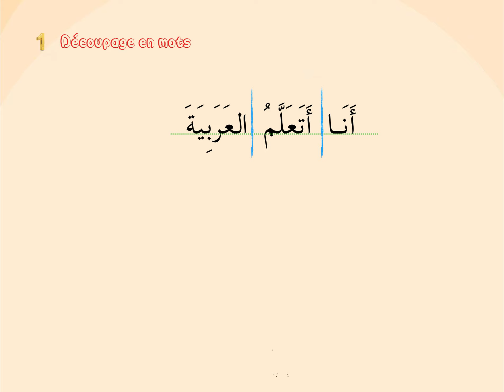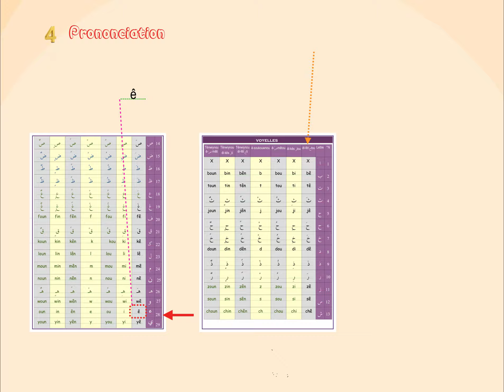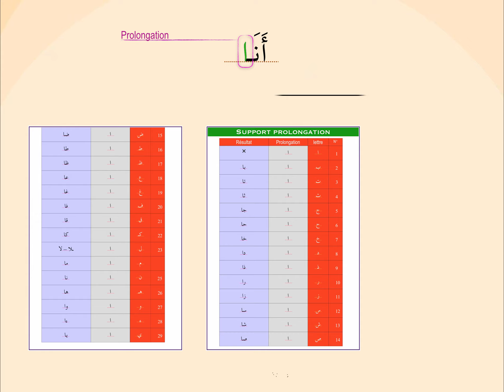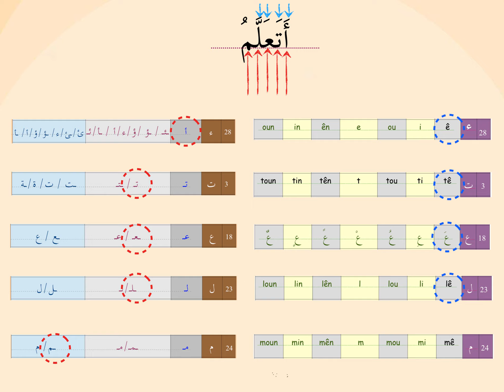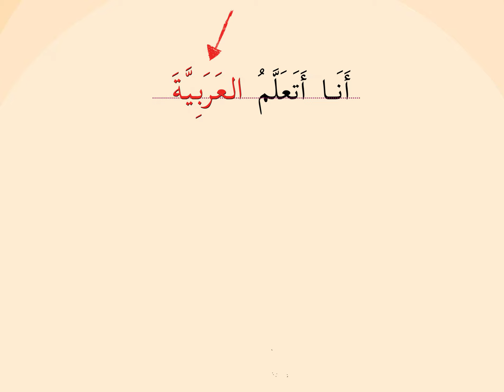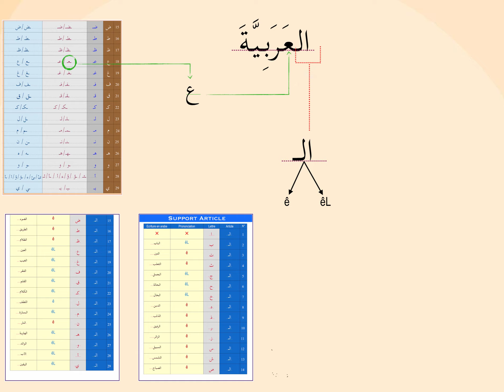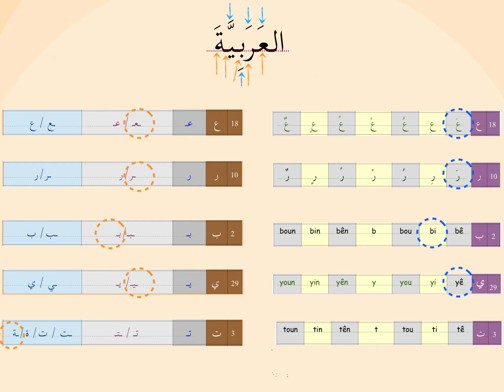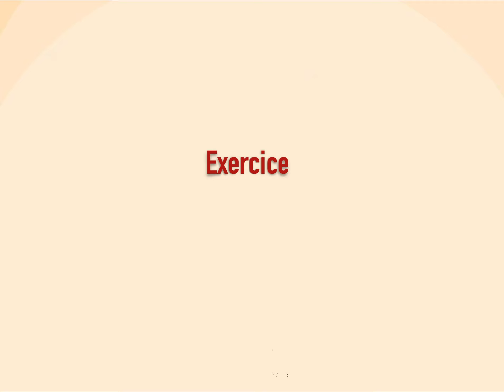Apprendre l'Arabe - Exemple Pratique - 2020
Dans cette vidéo, On va mettre en pratique tout ce qu'on a appris dans les 7 dernières leçons. On va apprendre comment utiliser les différents supports, etc ..

Le prix du Tome 1 est 5 € sans frais d'envoi.